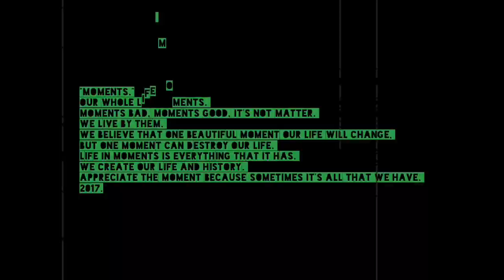Verse 32:"Moments." | Poems: "What if i fall? What if i fly?"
Vitalina Buhaiova | Poems: "What if i fall? What if i fly?"

32.Moments.
Our whole life moments.
Moments bad, moments good, it's not matter.
We live by them.
We believe that one beautiful moment our life will change,
But one moment can destroy our life.
Life in moments is everything that is has. We create our life and history.
Appreciate the moment because sometimes it's all that we have.
2017.

Find me in:
Smashwords: Vitalina Buhaiova
Wattpad: Vitalina Buhaiova